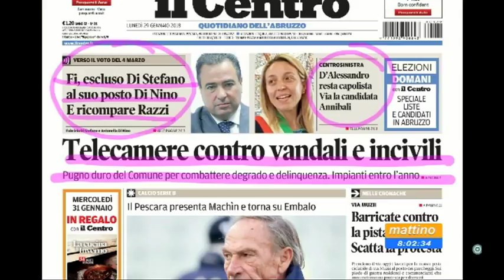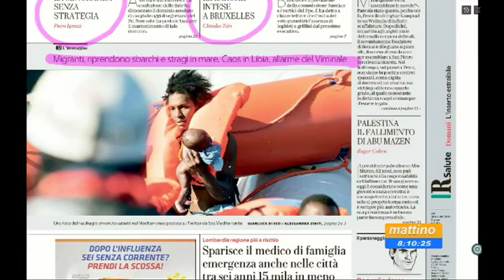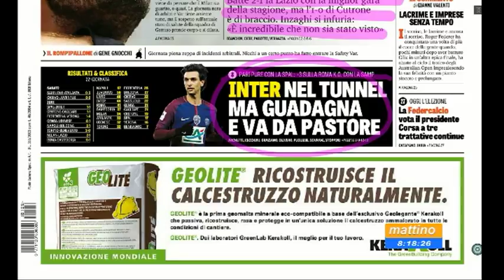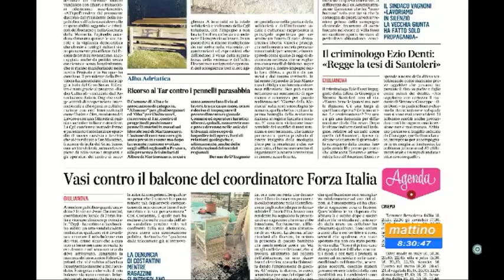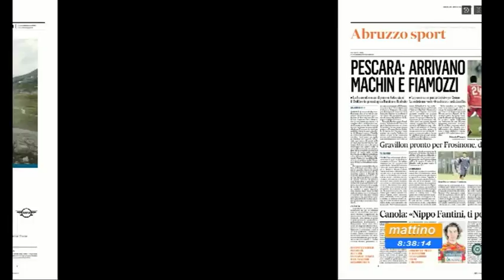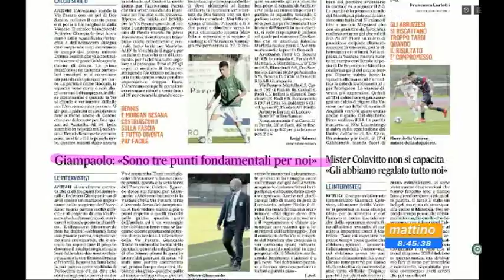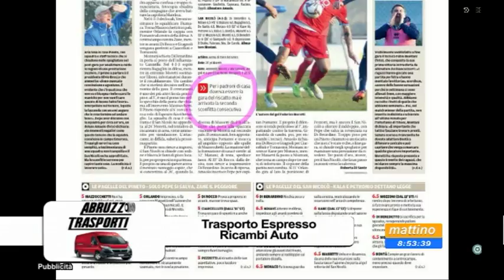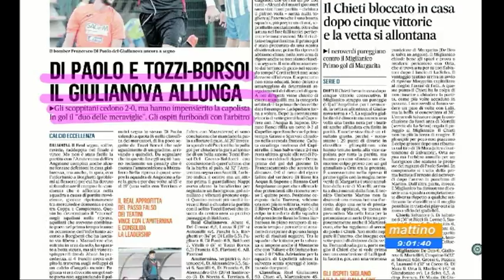Mattino 6 rassegna stampa di lunedì 29 gennaio 2018